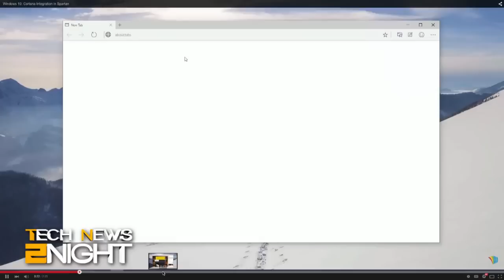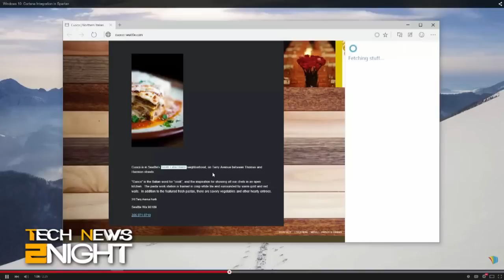Will the Spartan Browser Replace Internet Explorer in Windows 10? Tech News 2Night 306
Megan Morrone talks with Alex Wilhelm about Microsoft's latest Windows 10 build with the new Spartan Browser, and what that means for the future of Internet Explorer.